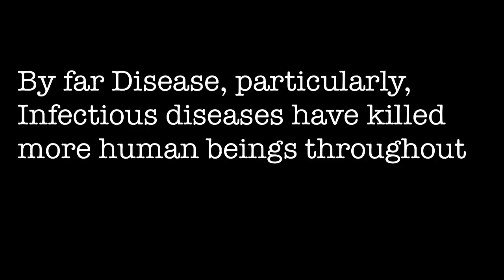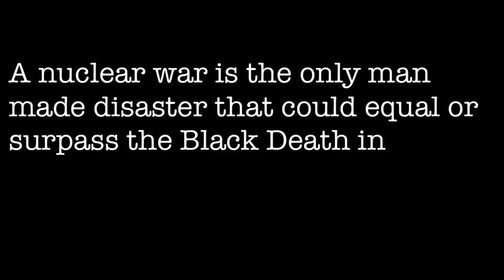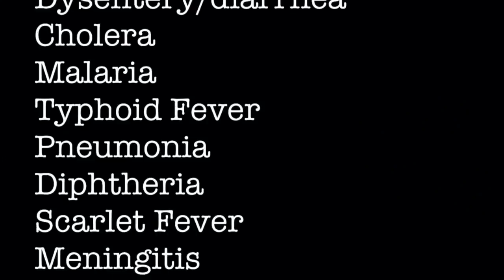Emergency Preparedness Part II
As promised, here is more information related to the time of judgement that is upon us. Use your discretion. You know your situation. Pray and ask Yahweh for direction pertaining to your specific circumstance. Be blessed.